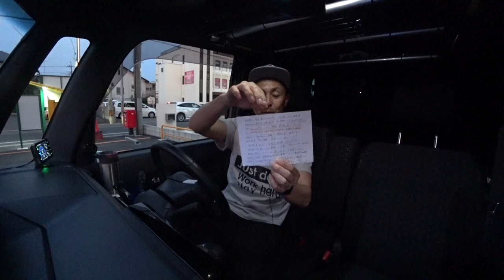質問色々答えました！美容師に質問なんでも答えます。Sino代表 篠崎正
【求人情報】
20～30代のお客様が65%の活気あるサロンです。